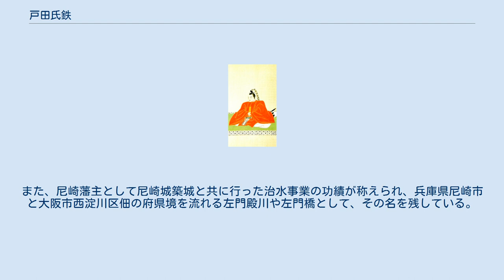戸田氏鉄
日本の神_(人物神_江戸時代大名)
戸田 氏鉄（とだ うじかね）は、安土桃山時代から江戸時代前期にかけての武将、大名。
近江膳所藩第2代藩主、摂津尼崎藩主、美濃大垣藩初代藩主。
戸田一西の長男。
 天正4年（1576年）3月、三河国二連木（現・愛知県豊橋市仁連木町）にて、戸田一西の長男として誕生。
 はじめ徳川家康の近習として仕えた。
文禄4年（1595年）10月21日、従五位下采女正となる（後に従四位下）。
慶長5年（1600年）関ヶ原の戦いに従軍。
慶長8年（1603年）、父・一西の死により家督を継ぎ、近江膳所藩主となる。
大坂の陣では居城の膳所城の守備に徹し、戦後元和元年（1615年）摂津尼崎5万石へ移封される。
寛永12年（1635年）7月28日、美濃大垣10万石へ移封された。
 寛永14年（1637年）の島原の乱では、寄せ手の一武将として出陣し、実戦経験の少ない幕府軍を率いて乱を鎮圧した。
 江戸幕府に対しては寛永10年（1624年）の大坂城修築、島原の乱においての戦功、4代将軍・徳川家綱誕生の際の臍の緒を切断する箆刀の役を務めるなど奉仕する。
一方、藩政においても新田開発や治水工事などに大きな成功を収め、大垣藩の藩政を安定に導いた。
また教育にも力を注ぎ、修養を説いた『八道集』などを著し学問を充実させた。
 慶安4年（1651年）11月28日に隠居した後は、入道して常閑と号した。
明暦元年（1655年）、80歳で大垣において死去。
家督は長男の氏信が継いだ。
 藩政の成功を賞して、現在の岐阜県大垣市大垣公園（大垣城跡）に、氏鉄の銅像がある。
父一西以来、代々の子孫は大垣の常葉神社にて祭神として祀られている。
また、尼崎藩主として尼崎城築城と共に行った治水事業の功績が称えられ、兵庫県尼崎市と大阪市西淀川区佃の府県境を流れる左門殿川や左門橋として、その名を残している。
 明治42年（1909年）9月11日、贈従三位。